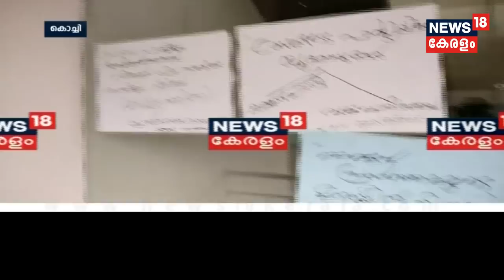Good Morning Keralam: എറണാകുളത്ത് നേതാക്കളുടെ ഫോട്ടോകള്‍ ശവപ്പെട്ടിയില്‍ വെച്ച് പ്രതിഷേധം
The decision to give RS seat to Kerala Congress is creating a divide in Congress party and severely affecting its group dynamics. The dissent against Oommen Chandy and Ramesh Chennithala is becoming severe among their own group members.